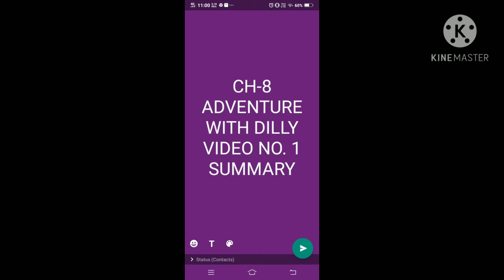English course ch-8 Adventure with Dilly std 5 summary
std 5 summary English course.